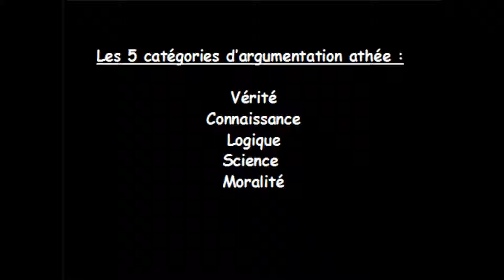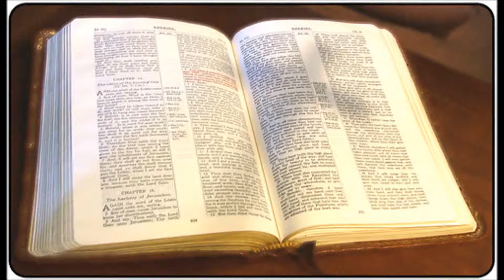L’apologétique chrétienne 18 : FAQs. Tout n’est pas noir et blanc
L'objection réfutée selon la méthode présuppositionaliste